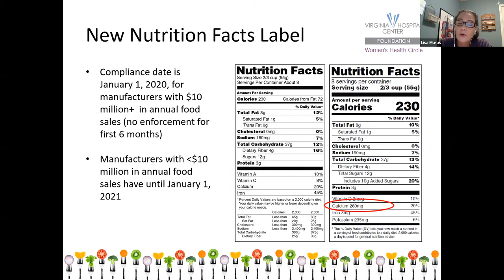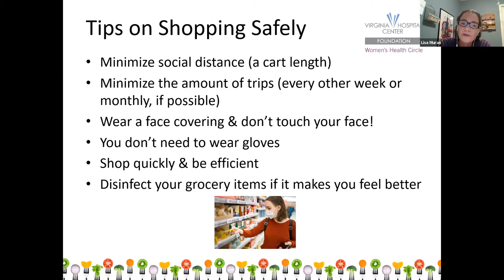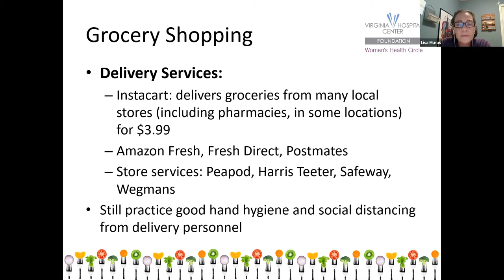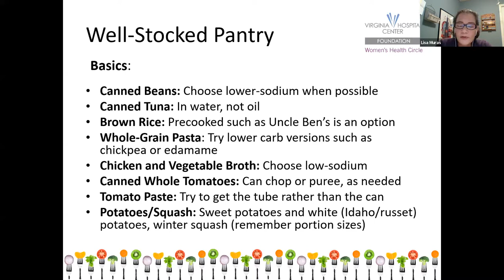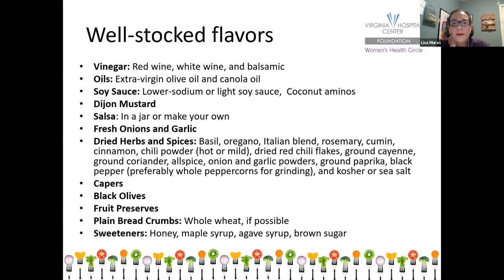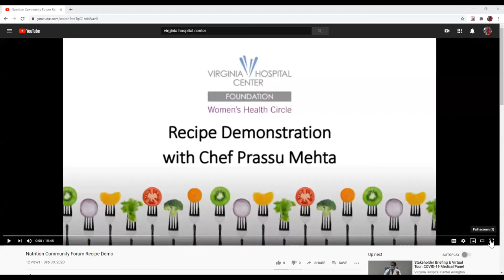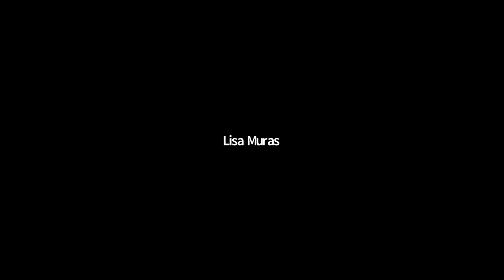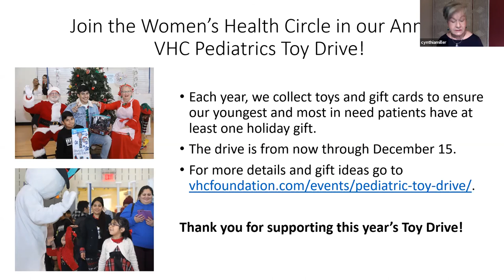Women’s Health Circle Nutrition Community Forum